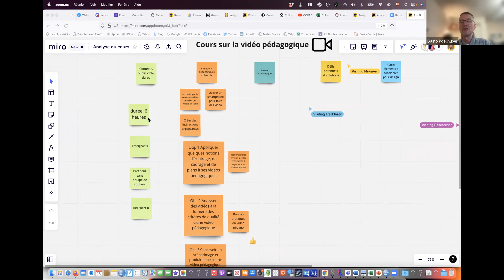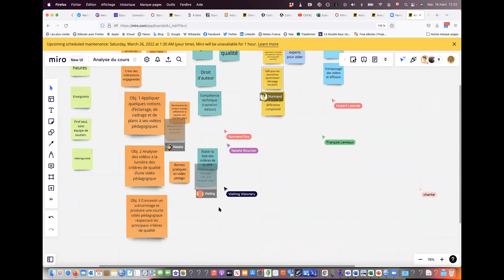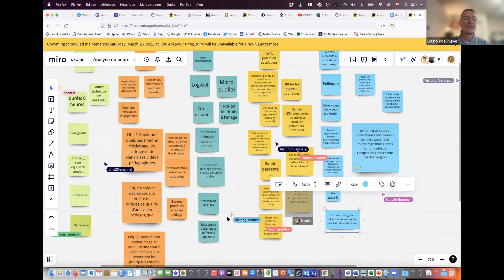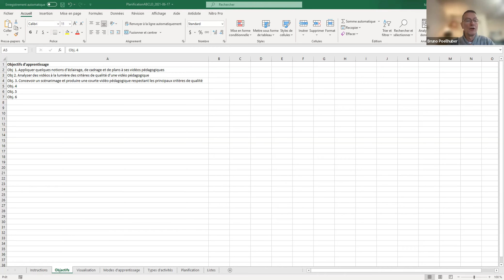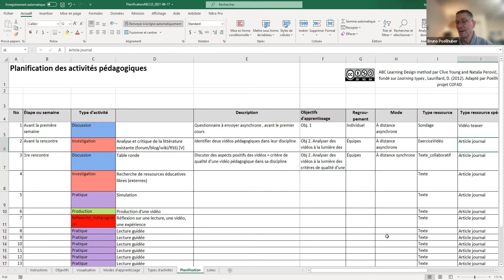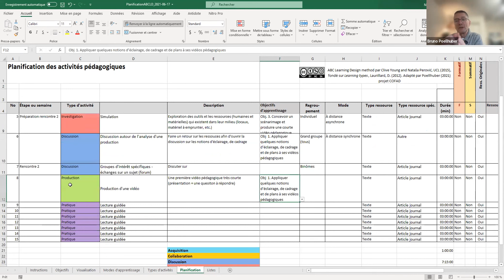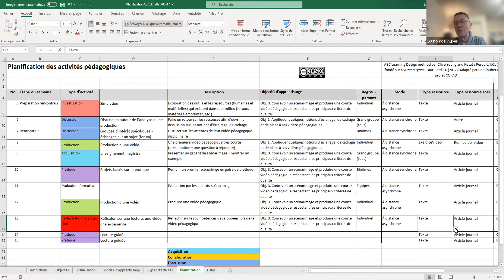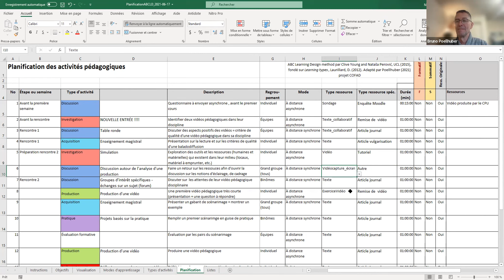Initiation pratique à l’approche ABC-LD, une méthode ludique et collaborative de design pédagogique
Avec Bruno Poellhuber, professeur titulaire, et Normand Roy, professeur agrégé, tous deux du département de psychopédagogie et d’andragogie à la Faculté des sciences de l’éducation de l’Université de Montréal; M. François Lemieux-Charpentier, conseiller pédagogique au Centre de pédagogie universitaire (CPU) de l’Université de Montréal et Marie-Josée Tondreau, conseillère pédagogique au Cégep de l’Abitibi-Témiscamingue.

La méthode Activity Based Course Learning Design (ABC-LD), développée à l’université britannique UCL (University College de Londres) par Young et Perovic (2014) à partir du modèle des modes d’apprentissage de Laurillard (2012), constitue une méthode de design pédagogique rapide, collaborative et ludique, qui se situe essentiellement à la phase design du célèbre modèle ADDIE. Cette approche consiste à organiser des ateliers pratiques où les enseignants travaillent ensemble pour créer un tableau chronologique visuel (storyboard) de la planification d’un cours, ou encore d’un programme d’études. Traditionnellement, elle s’applique en présence en utilisant du matériel analogique (grandes feuilles, tableaux, marqueurs et post-it), mais dans le contexte du passage des cours à distance, nous avons développé un gabarit Excel permettant d’appliquer l’approche à distance. L’intérêt premier de l’approche est qu’elle se centre sur la planification des activités d’apprentissage réalisées par les étudiants, ce qui aboutit à des scénarios faisant une belle part à l’apprentissage actif. Les observations ont montré que cette approche génère de hauts niveaux d’engagement, stimule le dialogue créatif éclairé et la réflexion de groupe.

L’atelier proposé prendra la forme d’une classe inversée où vous êtes invité.e.s à télécharger le gabarit Excel que nous avons développé pour vous l’approprier et à visionner la vidéo vous présentant l’approche avant le 16 mars 2022

Lors de cet atelier, dans les différentes sous-salles, vous serez d’abord invités à faire une analyse rapide de la situation pédagogique, puis à scénariser la planification de deux leçons de 3 heures portant sur la vidéo pédagogique à partir du gabarit Excel. Une discussion de groupe conclura le tout.

Pour plus d’informations sur cette méthode, consulter le et le livre suivant : Laurillard, D. (2013). Teaching as a design science: Building pedagogical patterns for learning and technology. Routledge.